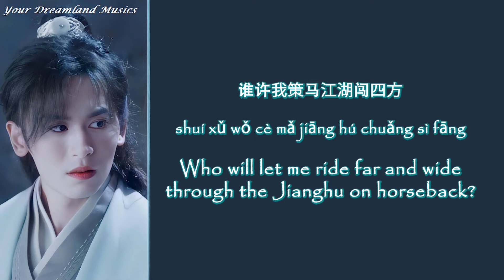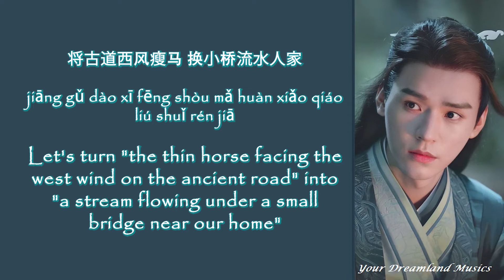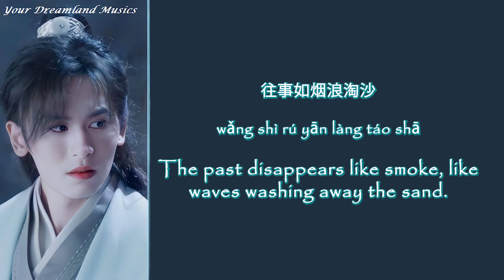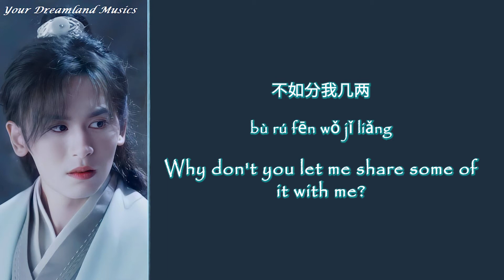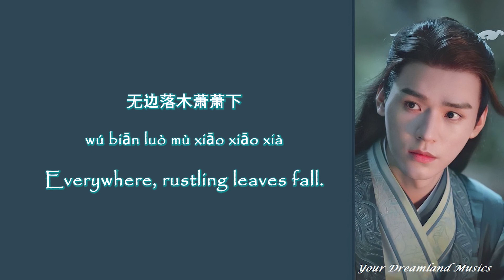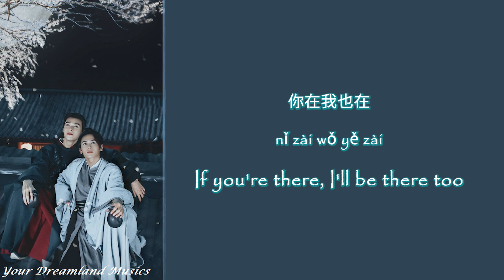[ENG/Pinyin/CHN] Faraway Wanderers《天涯客 Tian Ya Ke》- Word of Honor (山河令) OST Zhang ZheHan & Gong Jun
Song: 【山河令 Word of Honor】OST：《天涯客 Tian Ya Ke》Faraway Wanderers  - Tian Ya Ke by Zhang Zhe Han & Gong Jun

Lyrics :

ZH:

天苍苍事了功成渡寒江
tiān cāng cāng shì le gōng chéng dù hán jiāng
The sky was boundless when I crossed the frozen river, after completing the mission

夜茫茫杯中月影笑荒唐
yè máng máng bēi zhōng yuè yǐng xiào huāng táng
In the endless night, the cup reflects the moon's ludicrous smiles at the absurdity of my life

谁许我策马江湖闯四方
shuí xǔ wǒ cè mǎ jiāng hú chuǎng sì fāng
Who will let me ride far and wide through the Jianghu on horseback?

谁醉遍天涯梦醒不见故乡
shuí zuì biàn tiān yá mèng xǐng bú jiàn gù xiāng
Who is drunk in his pursuit, has woken from the dream but still don't see his home?

GJ:

西陵下凄秋凉雨吻我窗
xī líng xià qī qiū liáng yǔ wěn wǒ chuāng
Beneath the Xiling, the cold autumn rain kisses my window

任人憎任人谤
rèn rén zēng rèn rén bàng
No matter who hates or slanders.

未妨惆怅是清狂
wèi fáng chóu chàng shì qīng kuáng
For love, I would rather brood in melancholy and lose my mind

春风吹得绿江南水岸
chūn fēng chuī dé lǜ jiāng nán shuǐ àn
The spring breeze blows the shore of Jiangnan river,

吹不暖人心霜
chuī bù nuǎn rén xīn shuāng
Yet it couldn't warm my heart

猝不及防 那是不是我们的光
cù bù jí fáng nà shì bú shì wǒ men de guāng
Unexpected and unprepared, is that our light?

相见恨晚幸未晚
xiāng jiàn hèn wǎn xìng wèi wǎn
How regrettable that we meet so late yet how fortunate that it's not too late

不再辜负四季花
bù zài gū fù sì jì huā
Let's not fail the Four Seasons Manor's Flowers again

将古道西风瘦马 换小桥流水人家
jiāng gǔ dào xī fēng shòu mǎ huàn xiǎo qiáo liú shuǐ rén jiā
Let's turn "the thin horse facing the west wind on the ancient road" into "a stream flowing under a small bridge near our home"

ZH:

万里河山万家灯
wàn lǐ hé shān wàn jiā dēng
Thousands of rivers and mountains, thousands of home lights.

往事如烟浪淘沙
wǎng shì rú yān làng táo shā
The past disappears like smoke, like waves washing away the sand.

将平生霜雪 与君煮酒烹茶
jiāng píng shēng shuāng xuě yǔ jūn zhǔ jiǔ pēng chá
A life of snow and frost melts away as I brew wine and make tea with you

GJ:

芳草长烟波流云映斜阳
fāng cǎo cháng yān bō liú yún yìng xié yáng
Engrossed with the mist of fragrance grass, cast shadows of the clouds as the sunsets

问何处仙乡
wèn hé chǔ xiān xiāng
You ask me where my birthplace is.

蝴蝶为骨玉为梁
hú dié wèi gǔ yù wèi liáng
Its bones are butterflies, its roof beams are made of jade

ZH:

你一肩担不尽万古愁
nǐ yī jiān dān bù jìn wàn gǔ chóu
You, one person, may not be able to shoulder endless worries forever

不如分我几两
bù rú fēn wǒ jǐ liǎng
Why don't you let me share some of it with me?

陪君醉三万场
péi jūn zuì sān wàn chǎng
I'll get drunk with you thirty thousand times

从此不言离殇
cóng cǐ bù yán lí shāng
We'll no longer need sad farewells nor speak of dying young and leaving you behind

再不辜负四季花
zài bù gū fù sì jì huā
We won't fail the Four Seasons Manor's Flowers again

We'll turn "the thin horse facing the west wind on the ancient road" into "a stream flowing under a small bridge near our home"

GJ:

无边落木萧萧下
wú biān luò mù xiāo xiāo xià
Everywhere, rustling leaves fall.

不尽长江滚滚来
bù jìn cháng jiāng gǔn gǔn lái
The tumbling Yangtze river endlessly rolls on

风刀霜剑皆不惧只要
fēng dāo shuāng jiàn jiē bù jù zhǐ yào
I don't fear the wind-like knives or the frost-like swords .

BOTH:

你我还在
nǐ wǒ hái zài
...As long as we are together

ZH:

得既高歌失既休
dé jì gāo gē shī jì xiū
When I win, I sing loudly, when I lose, I rest.

无拘无束亦无碍
wú jū wú shù yì wú ài
Nothing stops me from living free and unconstrained

但得一知己慰尽风尘无奈
dàn dé yī zhī jǐ wèi jǐn fēng chén wú nài
But I found a soulmate that comforts me even if the journey is full of hardships

BOTH:

任山高水远
rèn shān gāo shuǐ yuǎn
No matter how high the mountains and far the oceans are,

你在我也在
nǐ zài wǒ yě zài
If you're there, I'll be there too